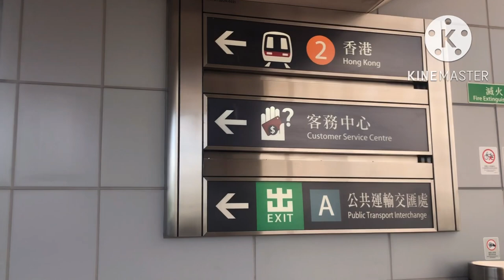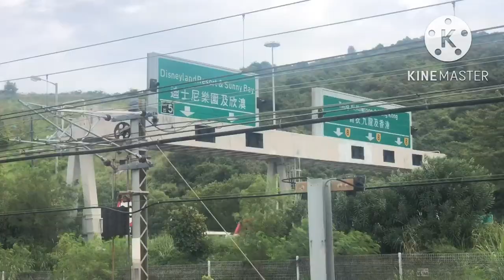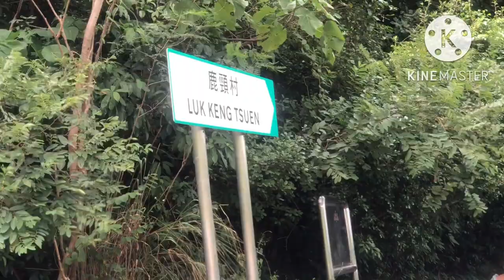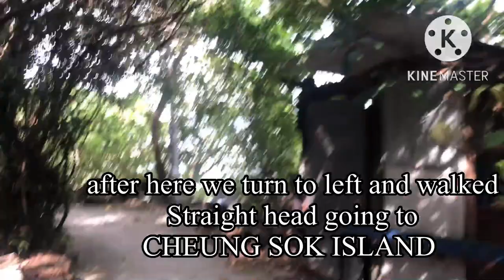SHORT & EASY TRAIL TO GHOST LUMBERYARD | CHEUNG SOK TOMBOLO LukKengBay sunnybay Hong Kong